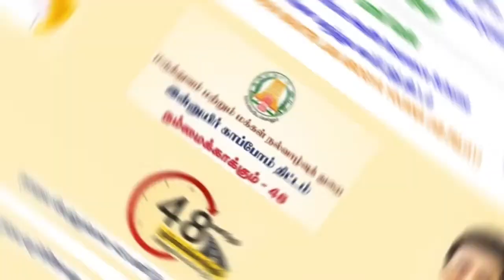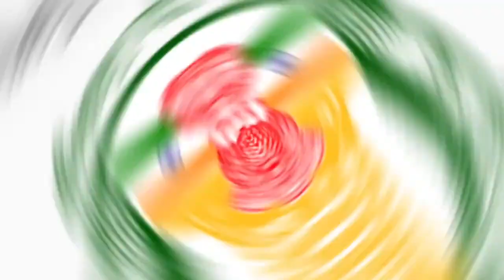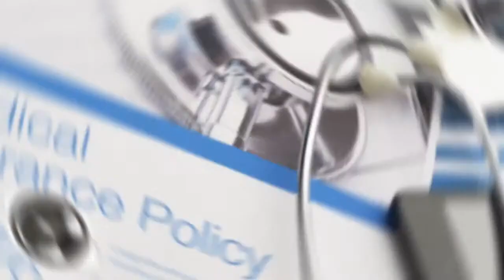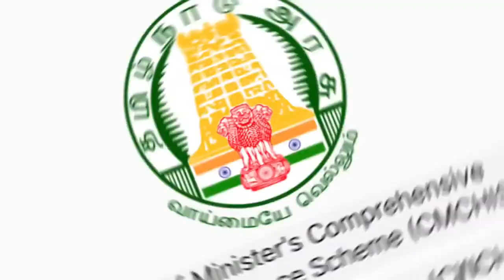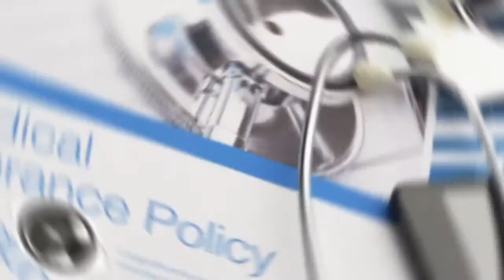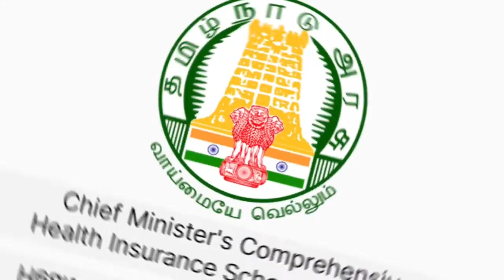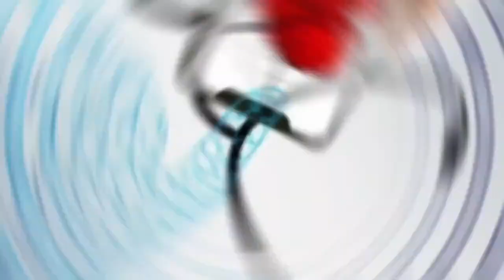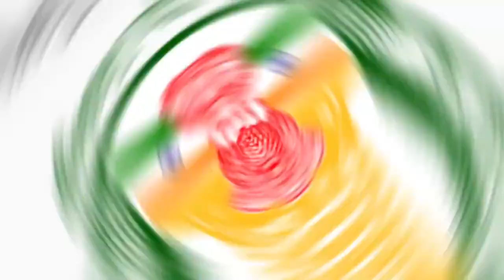ரேசன் கார்டுக்கு 5 லட்சம் ரூபாய் இலவசம் | How to apply CM health insurance scheme in tamilnadu